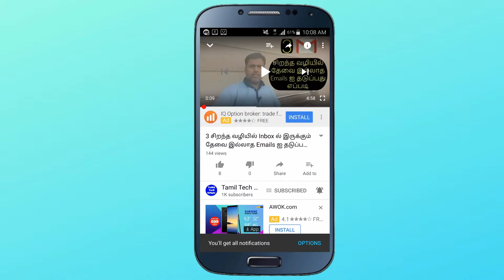Tech News # 34 Vivo iQoo, Black Shark 2, Boat, Mijia Bicycle, Sony Xperia 1, Special Olympic Edition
Today tech news in Tamil. You will find some interesting stuff on this video. Keep watching this video until the end.